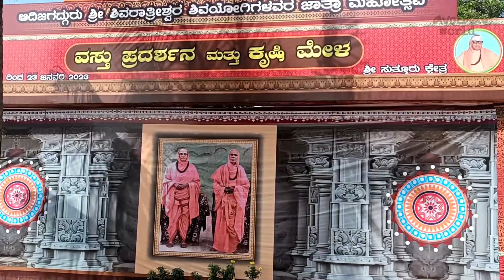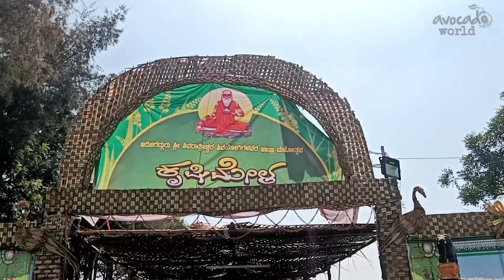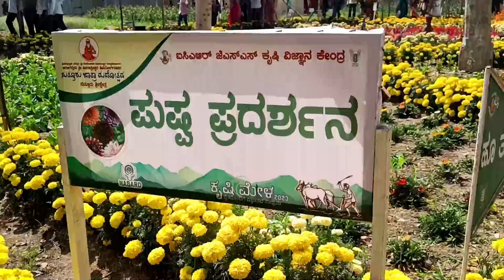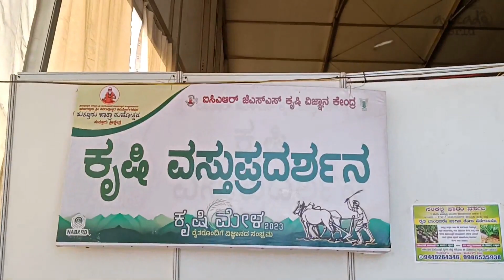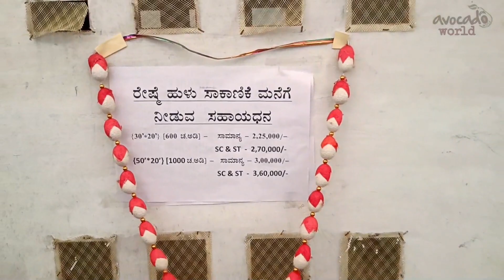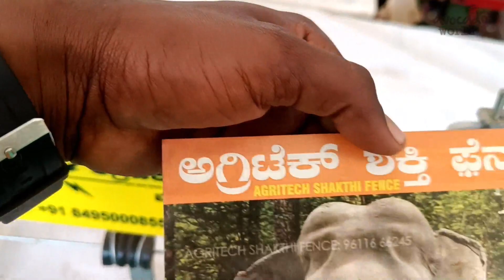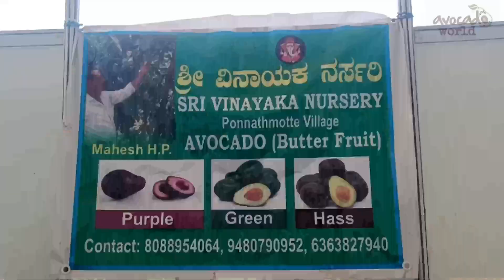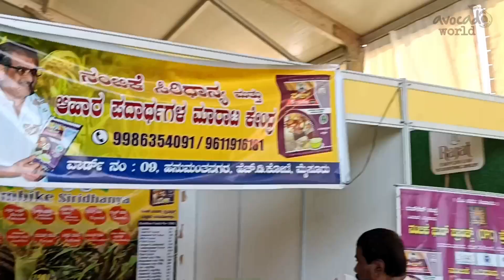Avocado world ಸುತ್ತೂರು ಕೃಷಿ ಮೇಳದ ಪಕ್ಷಿ ನೋಟ 2023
Avocado world, ಸುತ್ತೂರು ಕೃಷಿ ಮೇಳದ ಪಕ್ಷಿ ನೋಟ

ಸಣ್ಣ ರೈತರನ್ನು  ಗಮನದಲ್ಲಿಟ್ಟುಕೊಂಡು  ಕಡಿಮೆ ಖರ್ಚಿನಲ್ಲಿ ಸಮಗ್ರ ಕೃಷಿಯ  ಮಾದರಿಯನ್ನು ಇ ಬಾರಿಯ ಸುತ್ತೂರು ಜಾತ್ರೆಯ ಕೃಷಿಮೇಳದಲ್ಲಿ ಅಭಿರುದ್ದಿ ಪಡಿಸಲಾಗಿದೆ, ಅಲ್ಲದೆ  ಕೃಷಿ ತೋಟಗಾರಿಕೆ, ಮೇವು,ಪಶು,ಸಂಗೋಪನೆ ಮೀನು ಸಾಕಣೆ ಮೂಲಕ ರೈತರು ಆರ್ಥಿಕವಾಗಿ ಸದೃಢವಾಗುವ ಬಗೆಯನ್ನು ನೀರಿನ ಮಿತ ಬಳಕೆಯ ಮೂಲಕವೇ ತೋರಿಸಲಾಗಿದೆ.

ಬೆಣ್ಣೆ ಹಣ್ಣಿನ ಕೃಷಿ ಮಾಡುವ ರೈತರು ಗಿಡಗಳ ಕಾಯ್ದಿರಿಸುವಿಕೆಗಾಗಿ ಮತ್ತು ಮಾಹಿತಿಗಾಗಿ ಕರೆ ಮಾಡಿ 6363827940